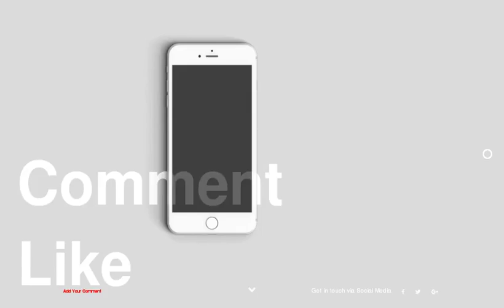unknown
be creativo

1 :
2 :
3 :
4 :
5 :
6 :
7 :
8 :
9 :
10 :
11 :